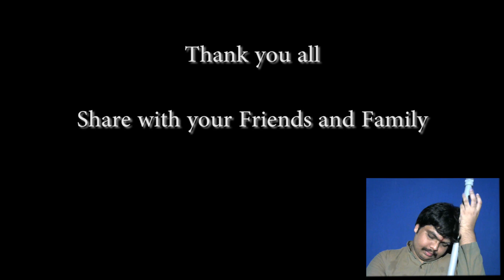Desi Corona Song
A small try to make a folk song about the situation of pandemic and spread information regarding the same

Lyrics, Singing, Background music, Direction and Editing - V C Rao (Vinyasa Chandra Y)
Tune - Gee Gee Padha - Bharatha Khandavidhu

Trying to be sane in this insane situation